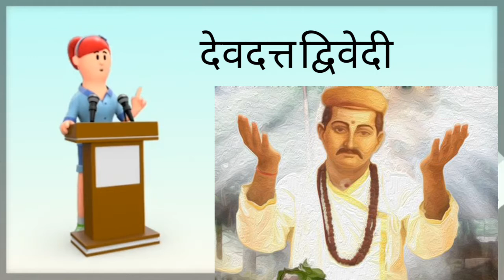Cbse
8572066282 Latest tending| simmer party wear |suits# #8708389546

Google pay 📲

१-boya mic-M१

३-my smartphone Hindi class
Class hindi